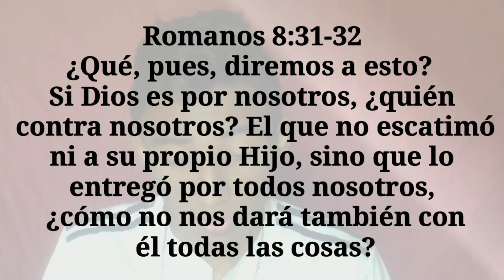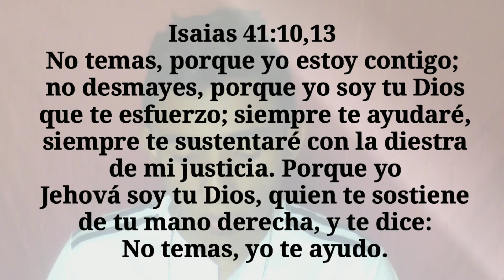¿COMO RECIBIR SANIDAD, LIBERACIÓN Y LA RESPUESTA A TUS ORACIONES?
como recibir sanidad, liberación y respuesta a tu oración

Gracias por estar siempre pendiente de cada video que subo 🙏💯